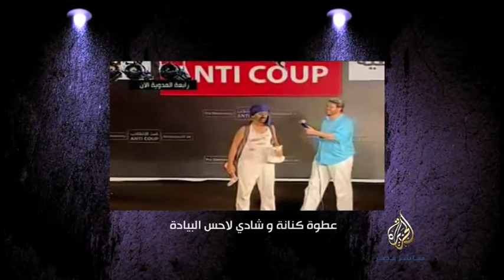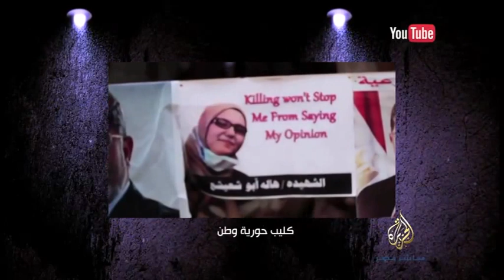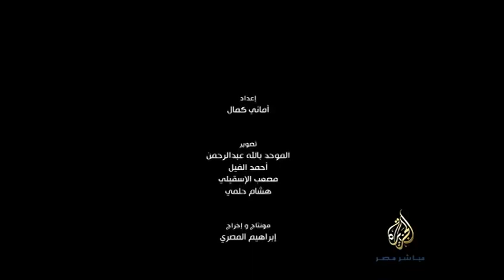رابعة.. فنون الميدان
رابعة العدوية بكل ما تحمله من ذكريات الفض وتعرضها لمجزرة وُصفت بأنها الأكبر في تاريخ مصر الحديث
الا انها احتوت بين طياتها فنونا يسلط الوثائقي هذا الضوء عليها

الإثنين
١٩-٨-٢٠١٤